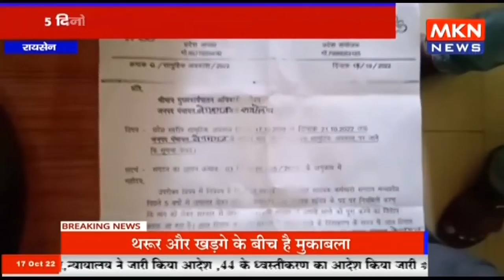रायसेन - 5 दिनों के सामूहिक छुट्टी पर गए रोजगार सहायक, नियमितीकरण की मांग को लेकर गए छुट्टी पर